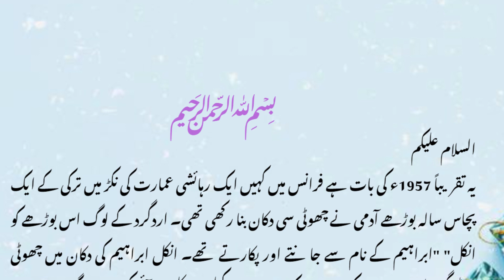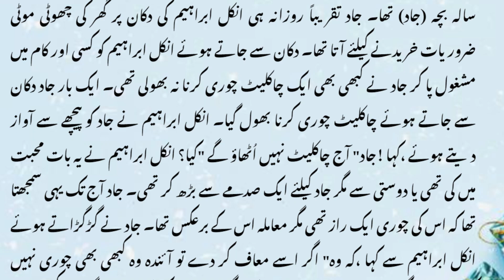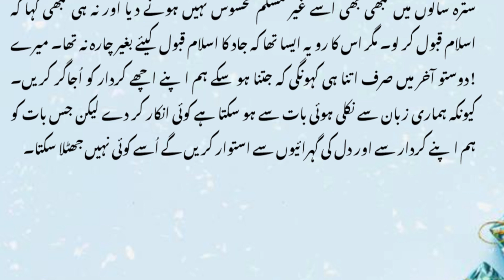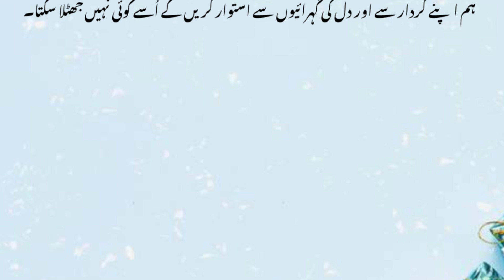فرانس میں ایک یہودی کا بیٹا اکثر ایک مسلمان کی دوکان سے سامان لیتا اور روز ایک چاکلیٹ چوری کرلیتا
فرانس میں ایک یہودی کا بیٹا اکثر ایک مسلمان کی
دوکان سے سامان لیتا اور روز ایک چاکلیٹ چوری کرلیتا
Assalamualaikum to All And Welcome To Rah E Amal
Thanks for visiting Rah E Amal's official YouTube channel.